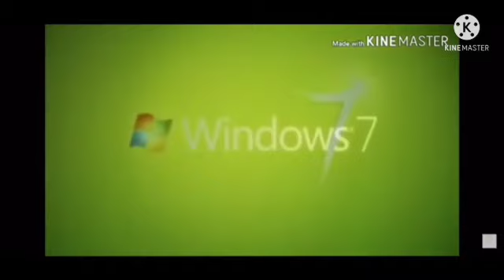Ultimate Fullest Best Animation Logos Might Confuse You